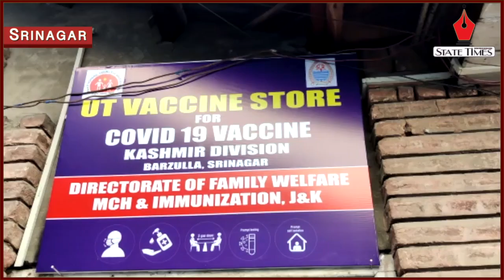First consignment of COVID-19 vaccine arrived in Srinagar